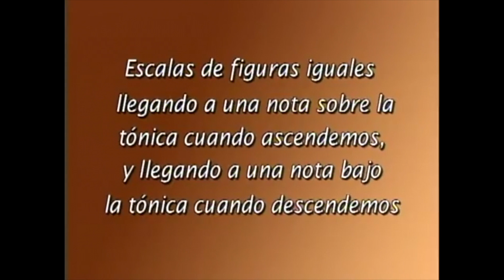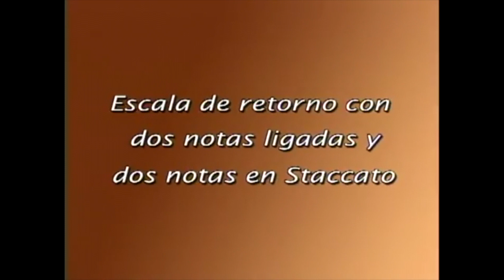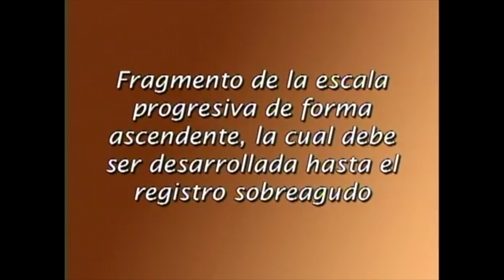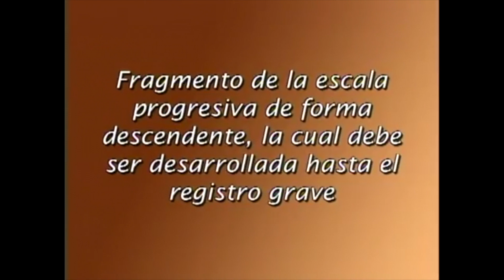8º Capítulo(TÉCNICAS BÁSICAS DE EXECUÇÃO—2ª P: ESCALAS, ARPEJOS E EXERCÍCIOS) por VALDEMAR RODRÍGUEZ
TÉCNICAS BÁSICAS DE EXECUÇÃO (2ª Parte — ESCALAS, ARPEJOS E EXERCÍCIOS) — CONTINUEMOS APRENDENDO A INTERPRETAR NOTAS COM SEU CLARINETE, ESTUDAREMOS DIFERENTES ESCALAS, ARPEJOS E EXERCÍCIOS PARA QUE VOCÊ COMECE A DESENVOLVER SEUS CONHECIMENTOS ADQUIRIDOS ATÉ AQUI.

Criado e apresentado pelo renomado clarinetista venezuelano VALDEMAR RODRÍGUEZ — O CURSO COMPLETO DE CLARINETE faz parte do material didático da “Fundação Simón Bolívar de  “El Sistema” (Venezuela).

8º Capítulo — TÉCNICAS BÁSICAS DE EXECUÇÃO:
2ª Parte — ESCALAS, ARPEJOS E EXERCÍCIOS.

00:10.    1. Escala cromática em LEGATO.

02:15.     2. Escala de figuras iguais em LEGATO.

02:49.    3. Escalas interrompidas com as notas ligadas de 4 em 4.

03:34.    4. Escala de retorno com 2 notas ligadas e 2 notas em Staccato.

04:22.    5. Escala progressiva em STACCATO.

05:22.    6. Arpejos quebrados com a 1ª nota em Staccato e as seguintes ligadas.

05:51.    7. Arpejos de 7ª da Dominante ligados de 4 em 4 notas.

06:19.    8. Arpejos de 7ª da Sensível ligados de 4 em 4 notas.

06:50.    9. Arpejos de Rossini.

09:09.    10. Estudo da Mão direita.

10:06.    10. Estudo da Mão esquerda.

El Sistema ("O Sistema") é um modelo didático musical, idealizado e criado na Venezuela por José Antonio Abreu, que consiste em um sistema de educação musical pública, difuso e capilarizado, com acesso gratuito e livre para crianças e jovens adultos de todas as camadas sociais.

El sistema é gerido pela Fundación del Estado para el Sistema Nacional de las Orquestas Juveniles e Infantiles de Venezuela (FESNOJIV), órgão estatal venezuelano responsável pela manutenção de mais de 125 orquestras (sendo 30 orquestras sinfônicas) e coros juvenis, e pela educação de mais de 350.000 estudantes, em 180 núcleos distribuídos pelo território venezuelano.

Segundo a definição da própria FESNOJIV , El Sistema visa organizar sistematicamente a educação musical e promover a prática coletiva da música através de orquestras sinfônicas e coros, como meio de organização e desenvolvimento da comunidade.

A importância desse método não é apenas artística. A maior parte dos jovens músicos de El Sistema provém das camadas mais carentes da população. Nas orquestras e coros, através de muito empenho pessoal e disciplina, o jovem encontra na música uma via de desenvolvimento intelectual e promoção social.

José Antonio Abreu, economista e músico, fundou El Sistema em 1975, com o nome de Acción Social para la Música, e tornou-se seu diretor. Desde então conseguiu desenvolver o projeto com o apoio de instituições governamentais, que, ao longo de quase 40 anos desde a fundação, foram ora progressistas, ora conservadoras. O governo de Hugo Chávez foi o mais generoso com El Sistema, chegando a bancar quase inteiramente o seu orçamento.

VALDEMAR RODRÍGUEZ

Iniciou seus estudos de clarinete com seu pai aos quatro anos de idade. Recebeu o título de Clarinete Intérprete no Conservatório Superior de Música Simón Bolívar, o Bacharelado em Execução Instrumental no Instituto Universitário de Estudos Musicais de Caracas e o Mestrado em Música na Universidade Simon Bolívar da Venezuela. Aperfeiçoou seus estudos com o eminente professor Luís Rossi e com os professores Gervase de Peyer, Walter Boeykens, Guy Deplus e Kalman Berkès. Foi Professor de Clarinete no Conservatório Simón Bolívar e Solista de Clarinete na Orquestra Sinfônica Simón Bolívar por 35 anos.

Por 20 anos foi Diretor Executivo Adjunto da “Fundação Simón Bolívar de“ El Sistema ”e do Conservatório de Música Simón Bolívar da Venezuela.

Atualmente é Presidente da Fundação “Movimiento Musical Notes en Red”, Diretor da Academia Latinoamericana de Clarinete “Luis Rossi”, Professor de Clarinete na Universidade das Artes e Professor de Clarinete no Mestrado de Música da Universidade Simón Bolívar da Venezuela.

 SEJAM MUITO BEM-VINDOS AO CANAL OPUS Ad Libitum!

O OPUS Ad Libitum visa disponibilizar GRATUITAMENTE conteúdos para CLARINETE E AFINS...
Quinzenalmente NAS QUARTAS-feiras às13h:
Algum MATERIAL DIDÁTICO, ou uma COMPOSIÇÃO, ou um ARRANJO;
Todo domingo um CD novo às 09h.

Sou Crisóstomo Santos,
* Professor de Clarinete do IFPE;
* Clarinetista e Claronista da Banda Sinfônica do Recife, do Grupo SaGRAMA (Autor da trilha sonora do Filme — Auto da Compadecida), e dos Quartetos: SOPROS DE PE (Clarinetes) e MUCAMBO de Música Contemporânea.